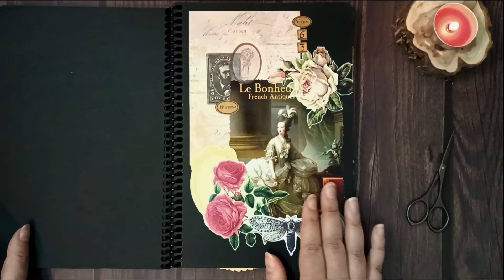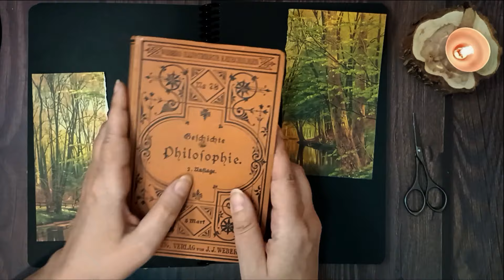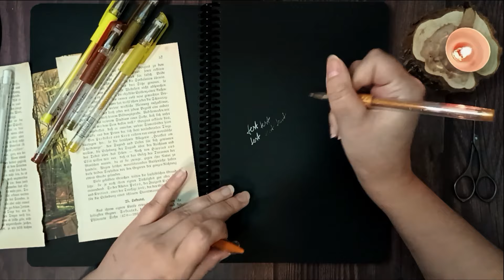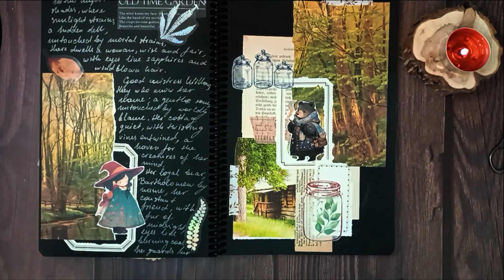ASMR Decorating and Writing in my Black Paper Journal | no talking | no music | no speed up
Creating whimsical journal spread about a forest witch and her pet bear familiar.

Dive into the world of ASMR collage and junk journaling! Let's craft a beautiful journal, blending the meditative art of scrapbooking and journaling into a relaxing experience. Enjoy the process with the gentle sounds of paper, creating a space for relaxation and creativity. This no-talking session is a cozy invitation for everyone to join me on this artistic journey, unwind, and let the creativity flow.